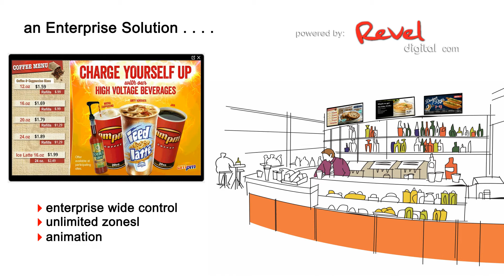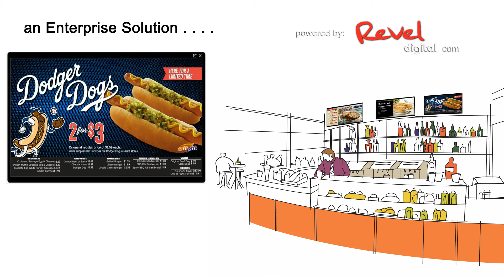Revel Digital enterprise wide pricing control for commercial signage.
Presenting the enterprise wide solution for our client who wanted to distribute  1,000+ screens , allow stores to manage local pricing but yet have corporate set / mandate other pricing all on the same screen.